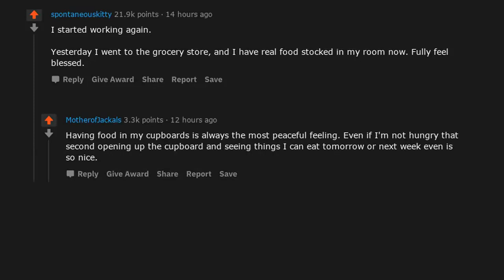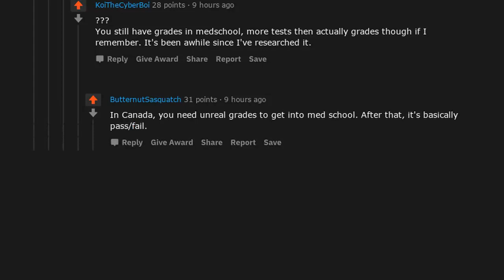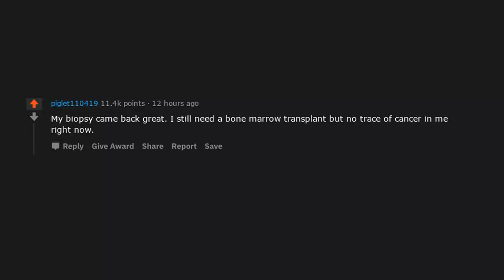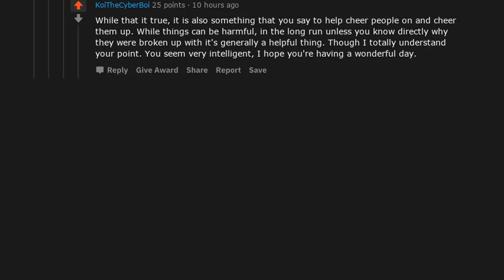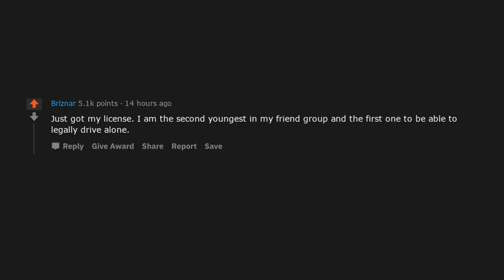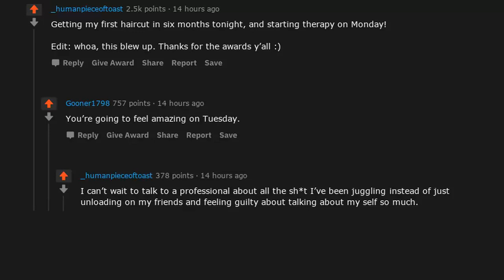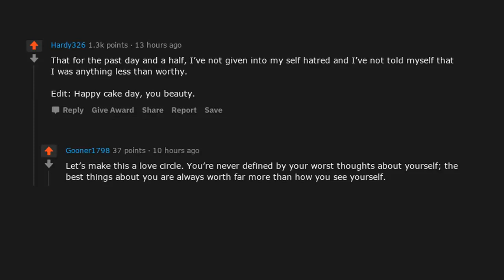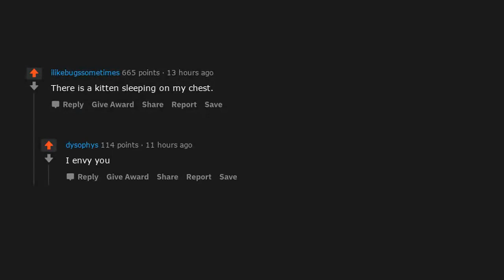What are you happy about, right now? (r/AskReddit Top Posts | Reddit Bites)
► Today’s Reddit Bite: What are you happy about, right now? (r/AskReddit Top Posts | Reddit Bites)

- Reddit Bites